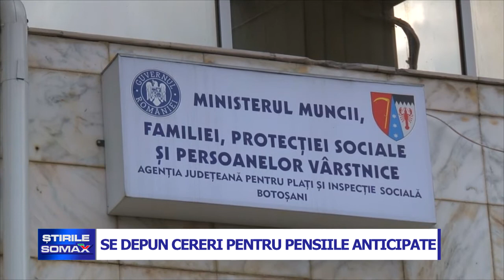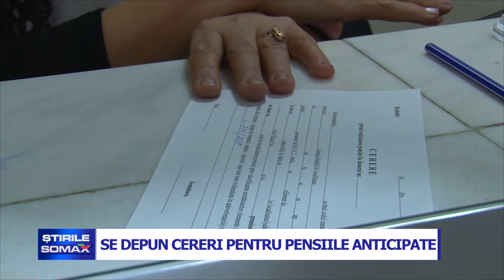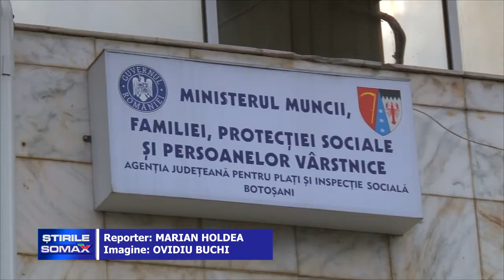SE DEPUN CERERI PENTRU PENSIILE ANTICIPATE